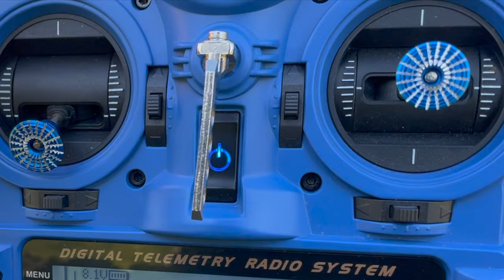MA CHE FIGATA VOLARE NEL BOSCO CON IL DRONE CINEWOOP DI HOMFPV WINGSUITE S CINEMATIC VIDEO CON SMO4K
HOMEFPV WINGSUITE S HD:
HOMEFPV WINGSUITE ANALOGICO:

Link Utili

         ❖❖❖❖❖❖❖❖❖❖❖❖❖❖Contatti❖❖❖❖❖❖❖❖❖❖❖❖❖❖❖